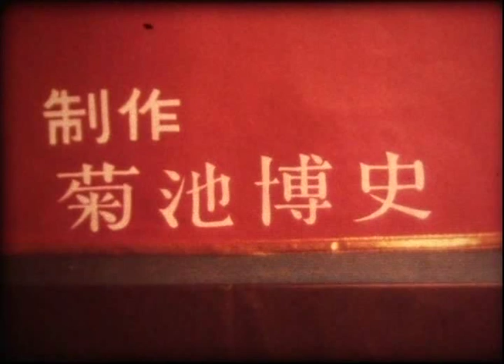8ミリ映画作品集その4 『お菓子の女王』 (1978年)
H.Kプロダクション8ミリ映画作品集その4 『お菓子の女王』
コマ撮りアニメーション（18コマ）の作品です。
1978年製作。